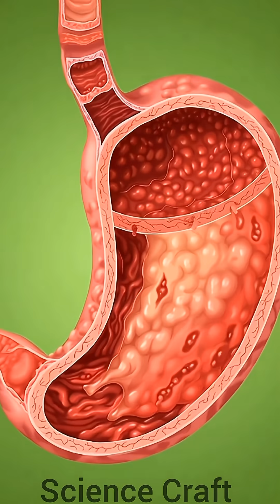What Smoking Does Inside Your Body in 5 Seconds”